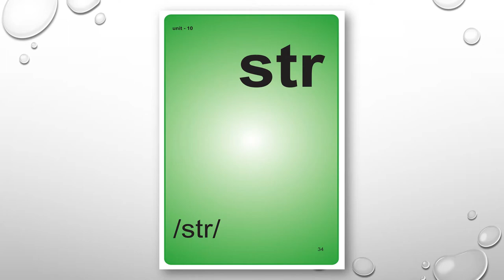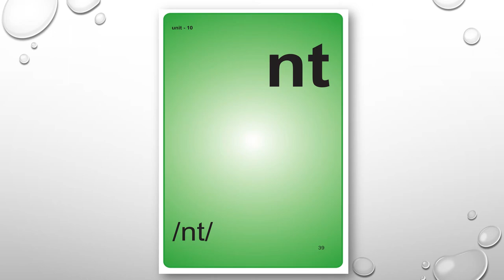Phonetics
Unit 10/10
Phonetics learning for school students
unit - 10, phonetics ppt and phonetic cards